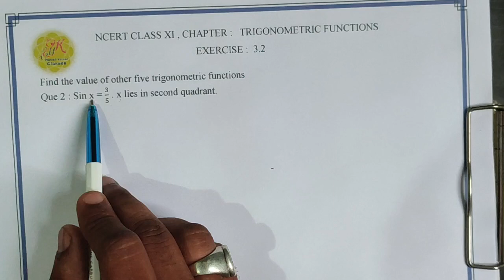NCERT CLASS XI CHAPTER : Trigonometric Functions Exercise :3.2 Q2